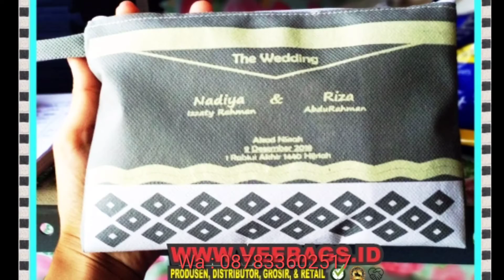Dream of A Day Density & Time No Copyright Music For content creators the most hits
We upload a new song EVERY